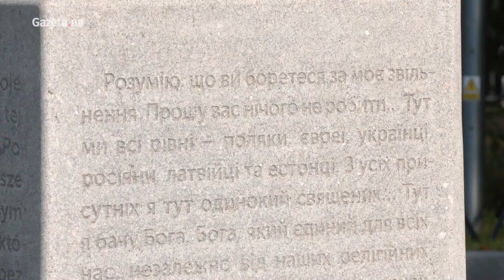У Польщі відкрили пам'ятник видатному українському гуманісту — отцю Омеляну Ковчу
Біля концтабору Майданек у Любліні 4 жовтня сотні людей зібралися, щоб вшанувати пам’ять «героя віри і любові», українця Омеляна Ковча. Детальніше:

Gazeta.ua